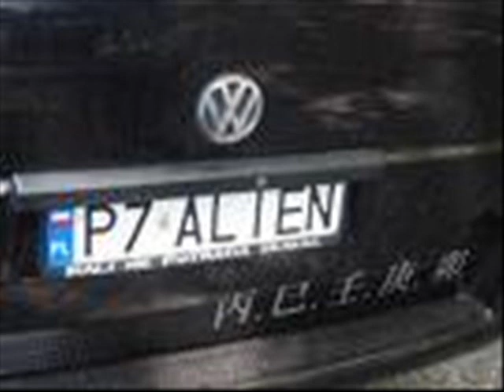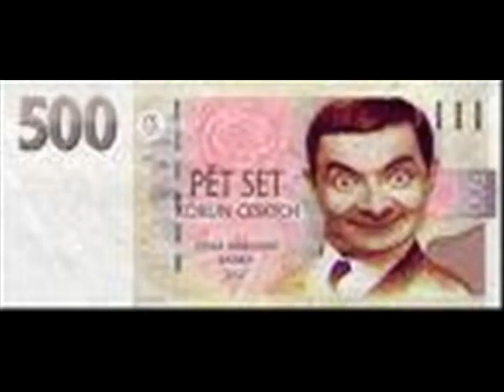Smieszne zdjecia (LeGuT)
smieszne zdjecia by a LEGuT